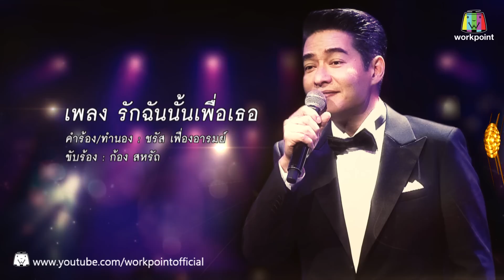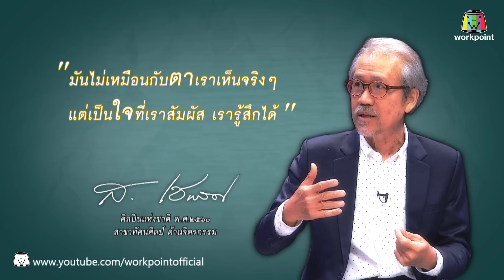คุณพระช่วย | สีสื่ออารมณ์ | 18 มี.ค. 61 Full HD